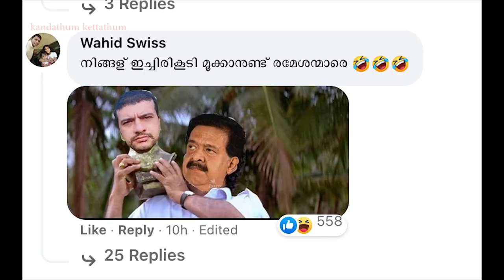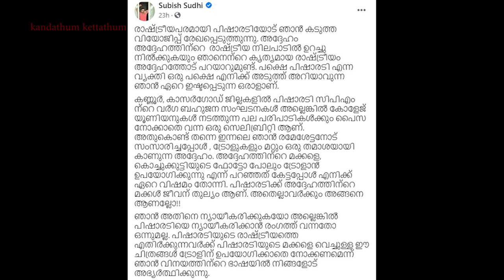ആ കുഞ്ഞിനെയെങ്കിലും വെറുതെ വിട്ടുകൂടെ ? പിഷാരടിയുടെ ഇപ്പോഴത്തെ അവസ്ഥ | Ramesh Pisharadi